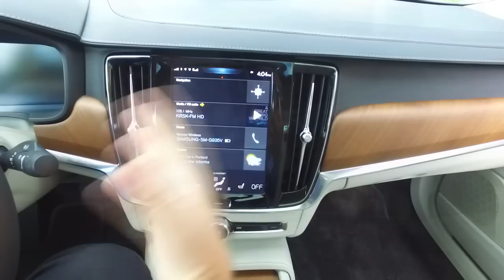Volvo S-90 2017 Prueba en español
Hemos tenido la suerte de ser uno de los primeros periodistas hispanos en hacer una reseña completa de este importantenuevo Volvo. Espero la disfruten hasta el final.